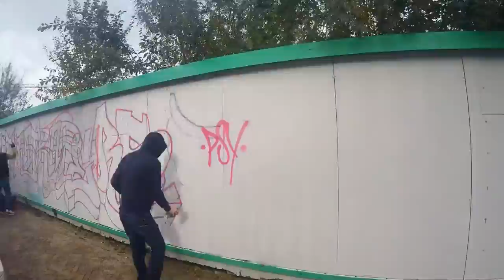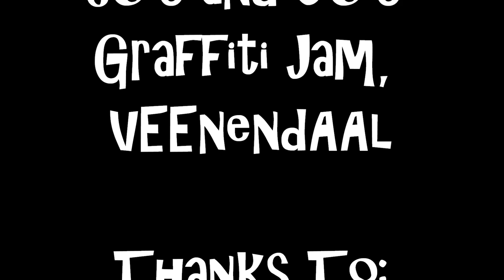PSY-2HT time lapse graffiti at Reuring Sunday Graffiti Jam Veenendaal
Time Lapse Graffiti by PSY-2HT at Reuring Sunday Graffiti Jam Veenendaal. 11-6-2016. Music by PSY-2HT.
Thanks to Straatkapers for the Invitation